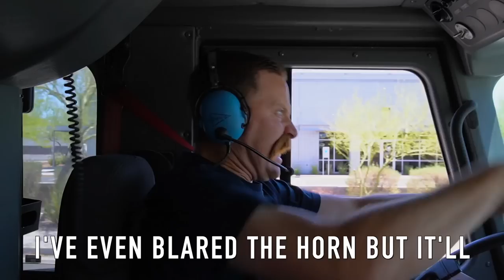Pull To The Right (Never Enough Parody)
Sometimes getting to the call is more dangerous than the actual call. Please pull to the right for our flashing lights.